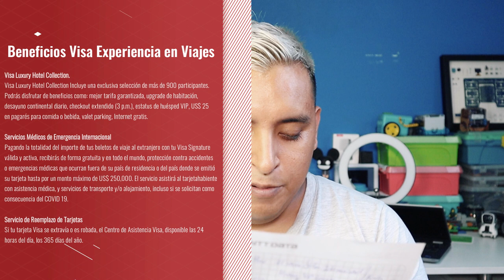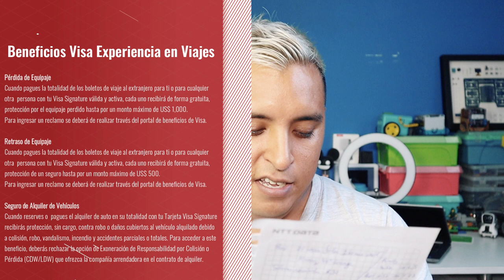Beneficios 💳 Visa Signature BBVA | Mi 2da Tarjeta Visa Signature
Mi reciente upgrade de la Tarjeta Visa Platinum a la Tarjeta Visa Signature del Banco BBVA Continental, hace que esta sea mi segunda visa signature. Y quiero aprovechar la noticia para contarles acerca de los Beneficios de tener una tarjeta Visa Signature, por si también les han ofrecido alguna.

Listado de Salones VIP & Alternative Lounges